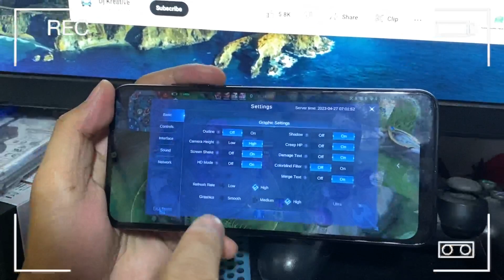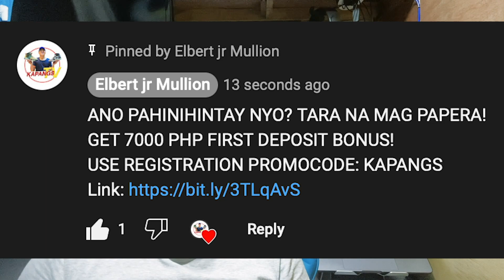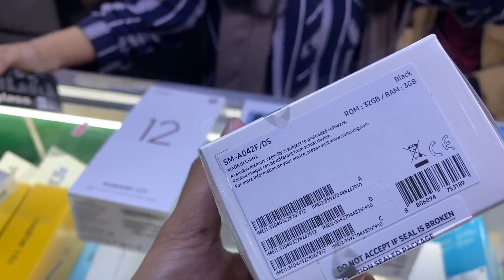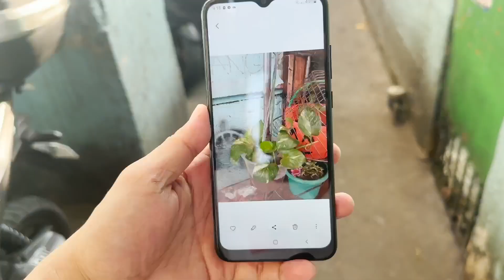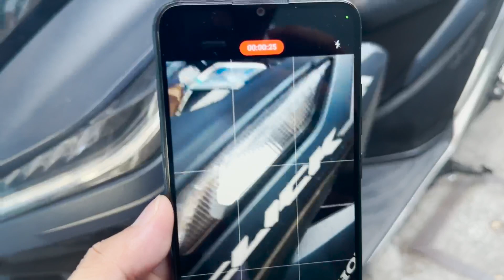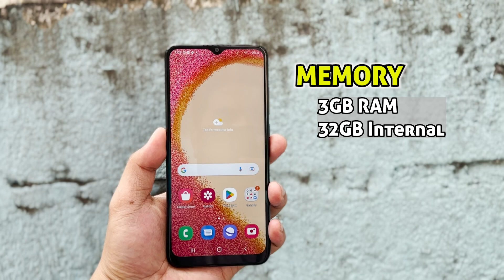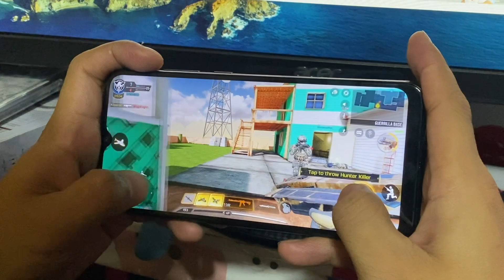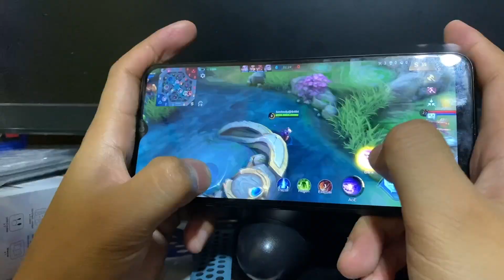Presyong Murang Android Phone WORTH IT KAYA? Pwede na PANG-GAMING! + Giveaway